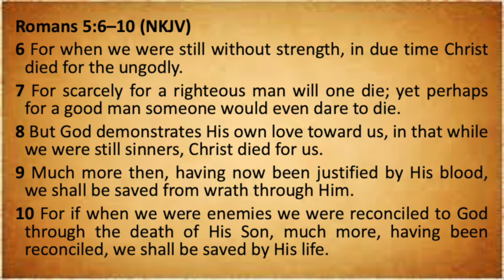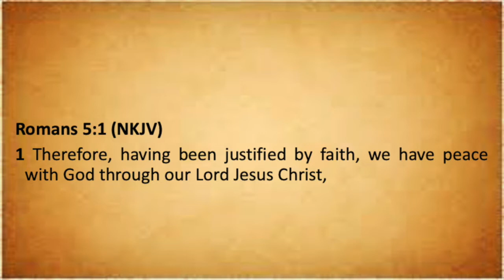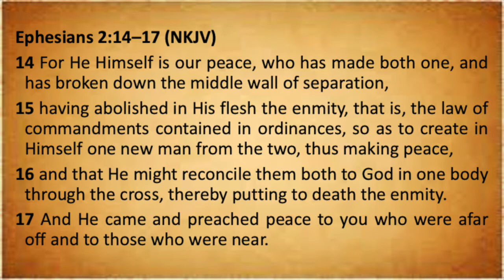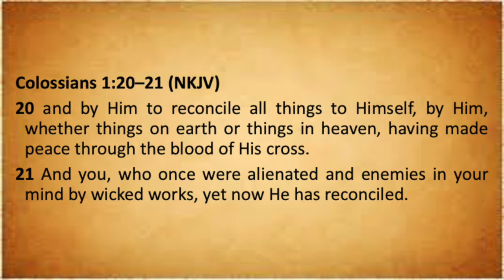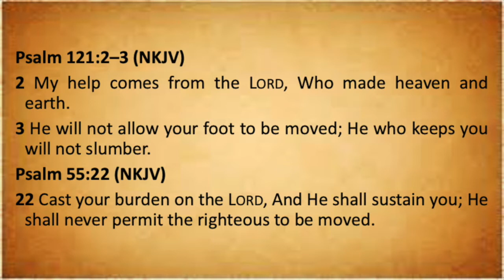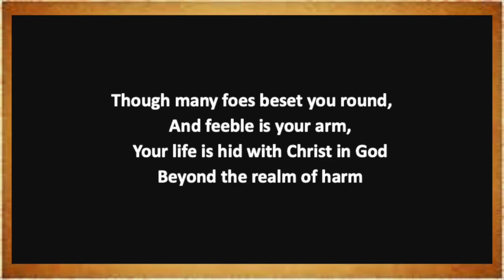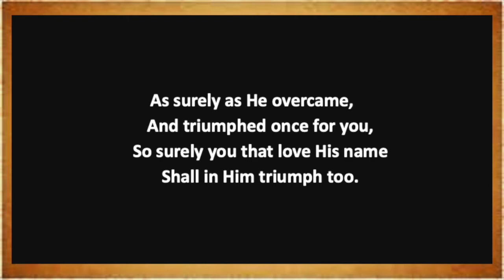Bible Study with Frank - January 28th, 2021: "The War and Wardrobe of the Believer - Part 4"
In part 4 of "The War and Wardrobe of the Believer," pastor Frank discusses having our feet shod with the gospel of peace.